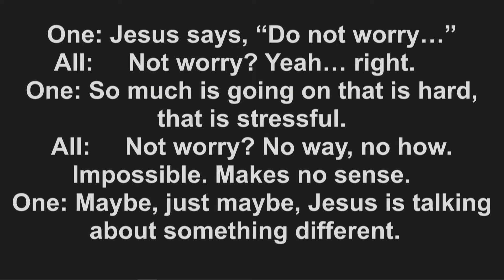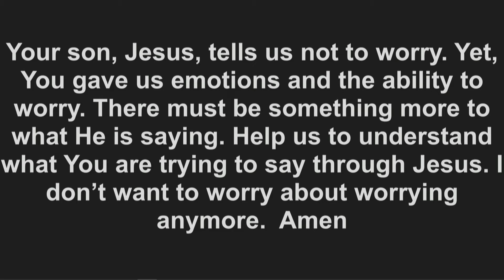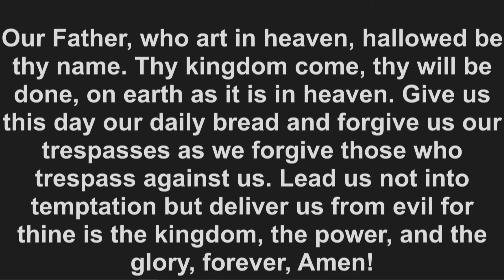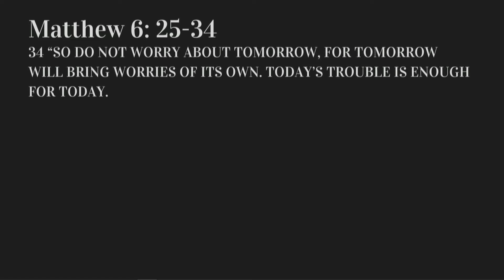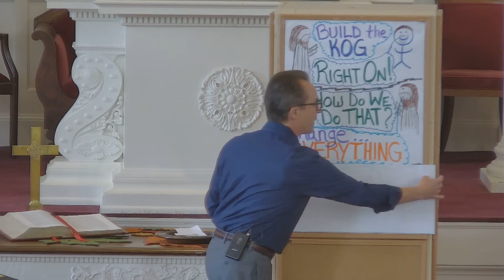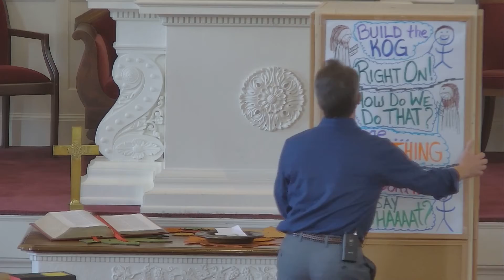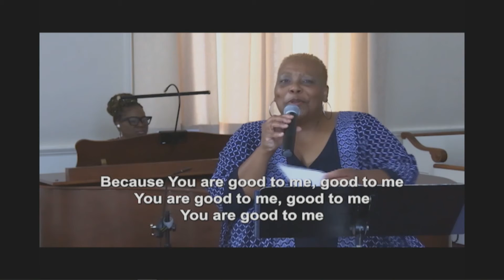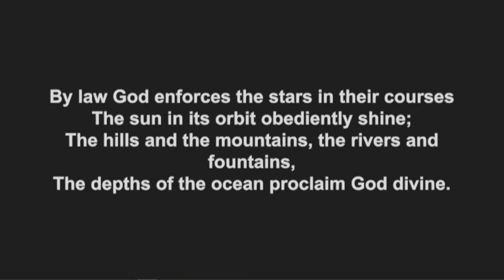Don’t Worry Yeah, Right